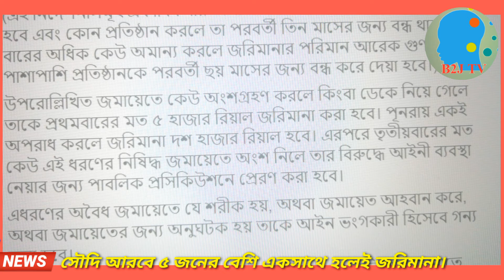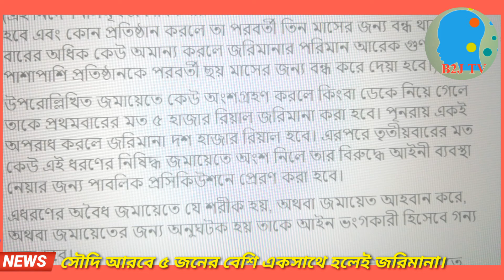সৌদি সরকারের নতুন নিতিমালা। ৫ জনের বেশি একসাথে চলাফেরা করলেই জরিমানা || Saudi Arabia || B2J TV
প্রিয় বাংলাদেশি ভাই এবং বোনেরা আপনাদের সবার জন্য রইলো আমার পক্ষ থেকে অনেক ভালবাসা। আপনাদের আশে পাশে ঘটে যাওয়া কোন খবর যদি আমার চ্যানেলের মাধ্যমে প্রচার করতে চান তাহলে, নিচে আমার ফেইসবুক পেজের লিংক দেয়া আছে। ফেইসবুক পেজে এসে মেসেজ করে দিন, সাথে আপনার নাম্বার টি দিবেন,  আমি আপনার সাথে যোগাযোগ করবো।  ধন্যবাদ।

বহিঃ  কোন টাকা পয়সা লাগবে না। আমার সুধু নিউজ লাগবে।